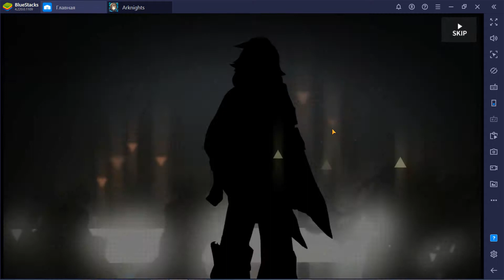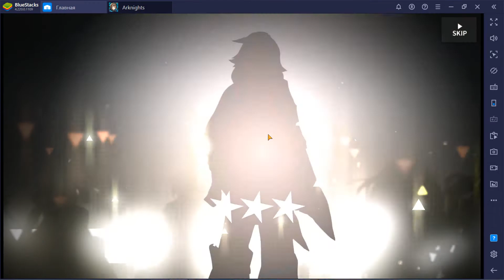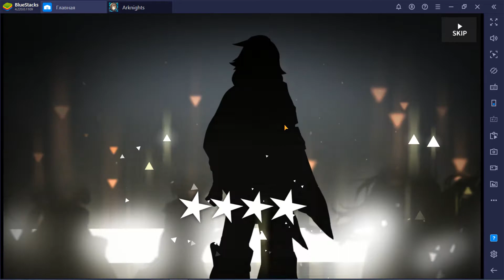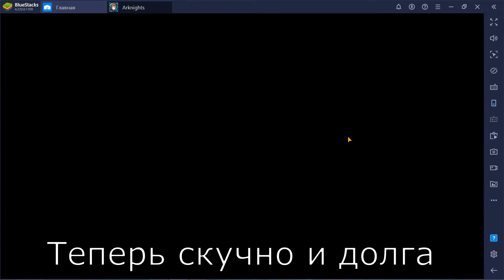[Arknights] [Ru] Wasting irl sanity to get some cute doggo / Ceobe Thousand Headed Arsenal Gacha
121 ролл на Кеобе
Е2л90 на 3:30